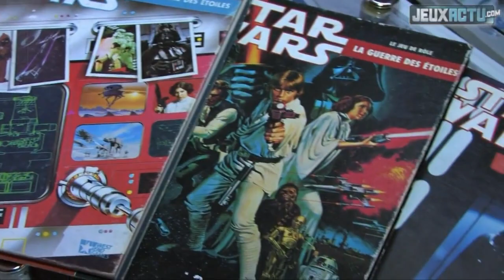Les Ewoks de Star Wars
Personne ne les aime, accusés d'avoir pourri le retour du Jedi par leur simple présence, d'avoir été introduit par Georges Lucas pour vendre un maximum de jouet et d'ours en peluches Star Wars ! Heureusement que Marcus est là pour les défendre ! Rejoignez-nous sur Facebook